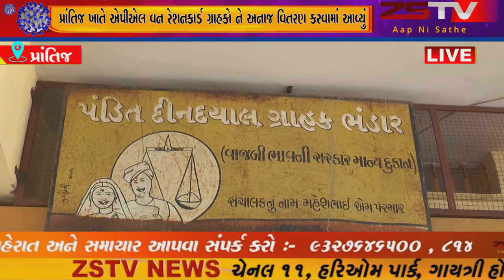prantij (prantij) પ્રાંતિજ ખાતે એપીએલ વન રેશનકાર્ડ ગ્રાહકો ને અનાજ વિતરણ કરવામાં આવ્યું